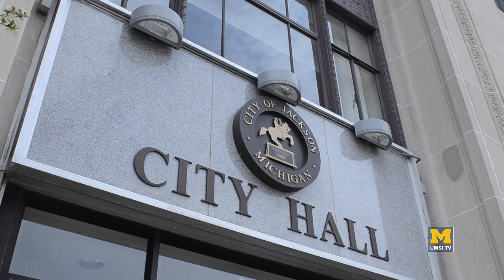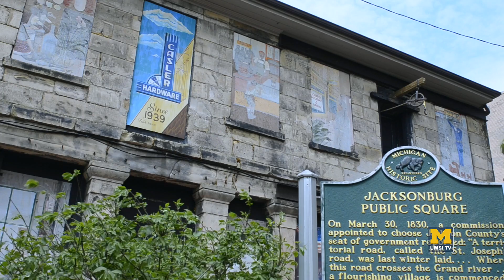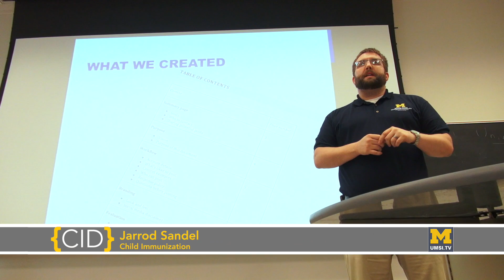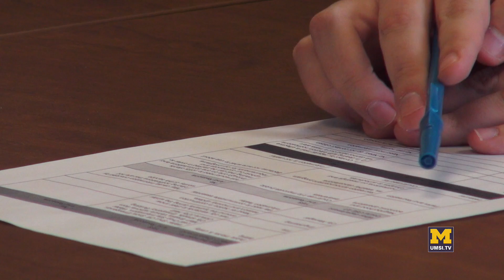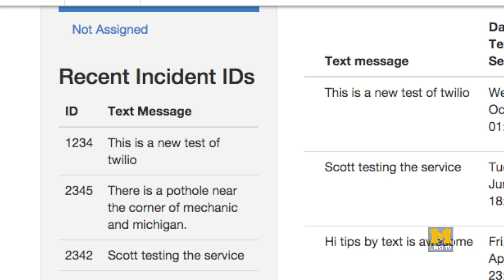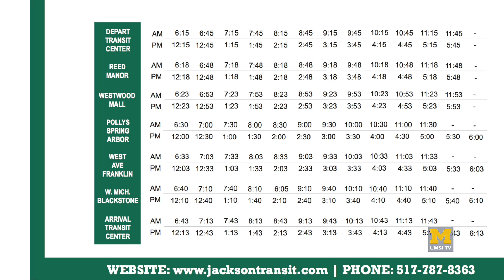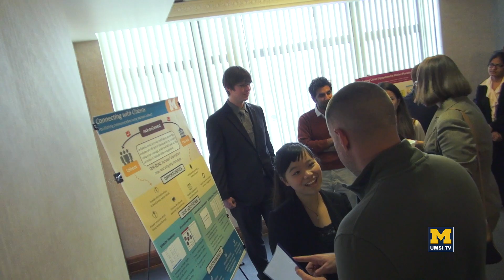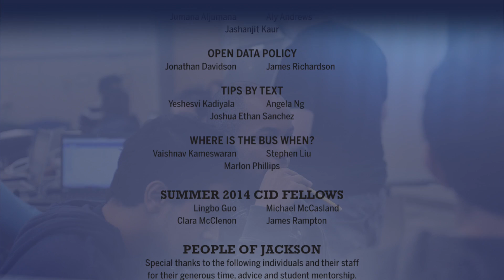Civic engagement through Citizen Interaction Design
The University of Michigan School of Information is leading a three-year initiative to bring about greater citizen involvement with public officials in Jackson, Michigan. Associate Professor Cliff Lampe is spearheading the Citizen Interaction Design project and overseeing teams of University of Michigan students engaged in forward-thinking projects that are applicable to not only Jackson, Michigan, but other cities and towns throughout North America.